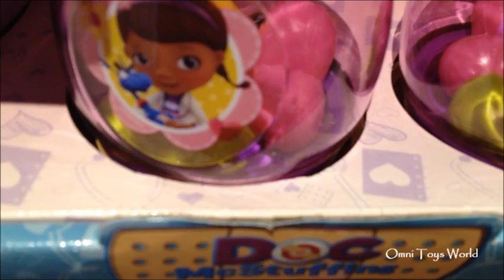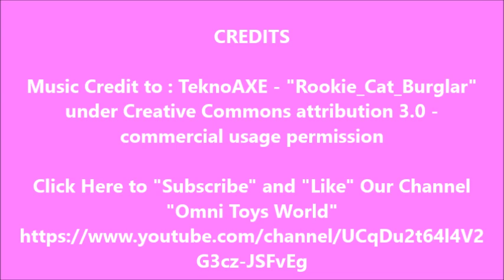Doc McStuffins Bowling Set